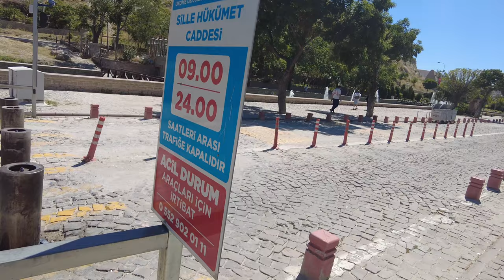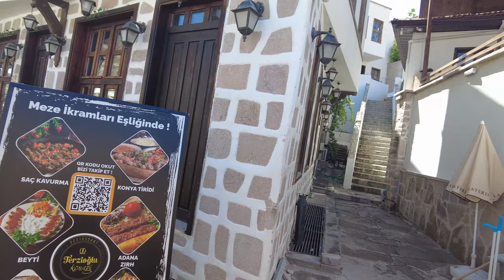Exploring the Historical Sille Village Konya Turkey 4K 2023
Sille District, a 5,000-year-old historical settlement in Konya Selçuklu district, is mentioned in historical sources as an important center of the early Christian period, where different cultures lived together.

The Aya Elena Church, whose walls and windows are made of Roman materials, draws attention with its architecture, which was built by Helena, the mother of the Byzantine Emperor Constantin, in 327 AD, influenced by the carved temples of the first Christian period.

There are also Turkish-Islamic artifacts such as mosques, baths, fountains and bridges from the Seljuk and Ottoman periods in Sille.

The mihrab, pulpit and pulpit of the Sille Çay Mosque, which was built in the 19th century in the historical quarter, are the most beautiful examples of rich woodwork. The Karataş Mosque, whose exact year of construction is unknown and built of rubble stone, attracts attention with its rich wooden decorations like other Sille mosques.